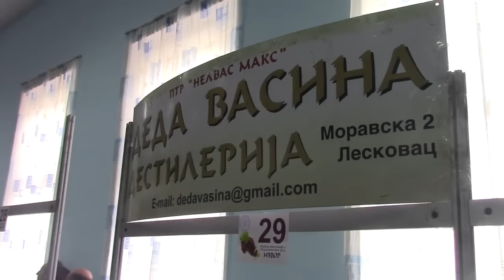Manifestacija vina, rakije i jela u selu Izvor 27.02.2016.